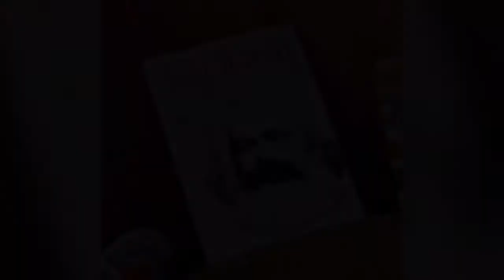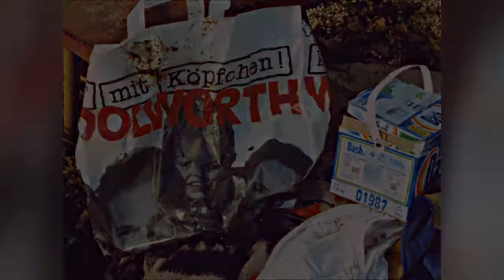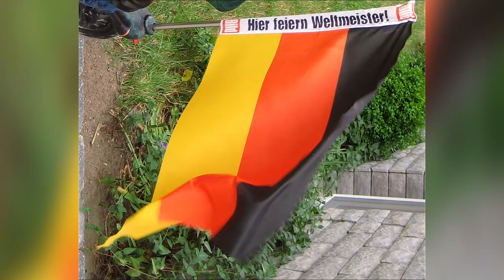ENDE - Musik, Film: Dirk Hübner (Originale Lautstärke siehe Link unten!)